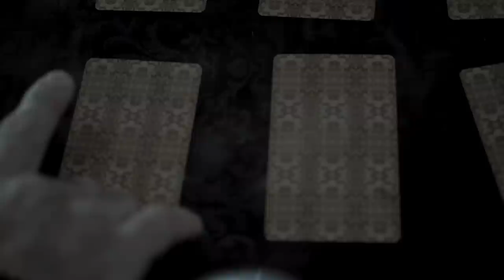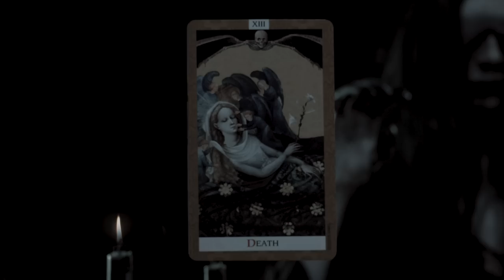Bulletbelt – Faster Than Death (OFFICIAL VIDEO) | Metal Hammer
Here's the official video for Bulletbelt's new song Faster Than Death!